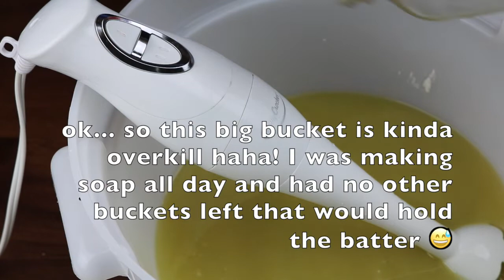Crisp Cotton Cold Process Soap Making & Cutting | Northern Waters Cleansing Co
Another remake of a popular soap around here! My crisp cotton soap is a fresh take on the smell of clean laundry. The colours are so soothing and this is a soap I greatly look forward to making. This fragrance reminds me of the smell of my Grandmother's spotless laundry room and the clean clothes hanging on the line outside to dry in warm summer air.